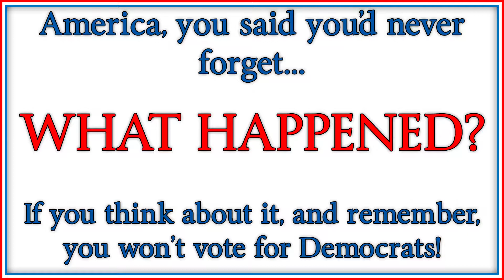September 11, 2001 America Swore To Never Forget. What Hapened?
On September 12, 2001, the whole of America said, "We will never forget". Fast forward to 2019, just 18 short years later and look, most of America has forgotten, Chuck Schumer is swearing to "fight, scrap with every fiber of my being", Ilhan Omar is saying "Some people did something", and Pocahontas Warren is proclaiming she'll "stand with my muslim brothers and sisters"... America you have forgotten.

You need to REMEMBER, and if you do remember, and think about it, you won't vote for Democrats, ever again!